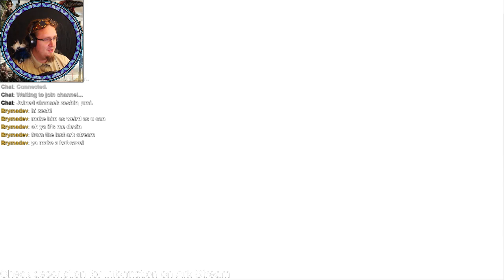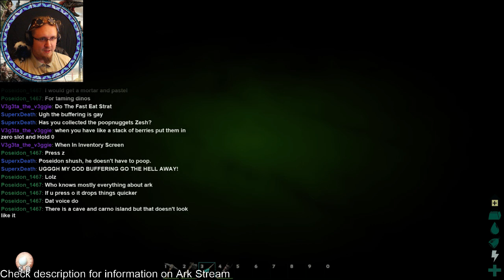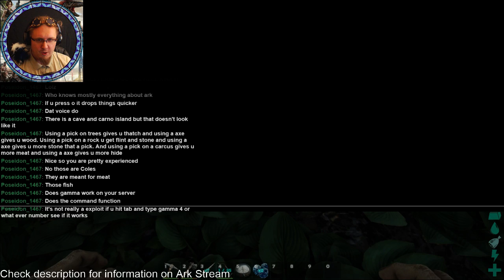Ark Survival: Twitch RP Server (1 of 2)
This was a look at the Halloween update for Ark. Unfortunately it meant a reset of our camp XD. There was issues though so it split the stream into two parts -- Watch live